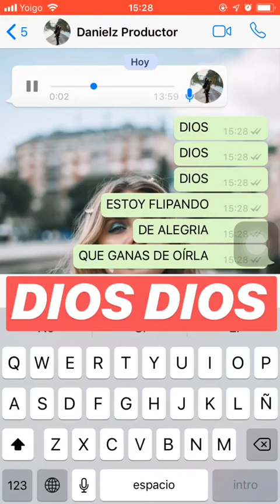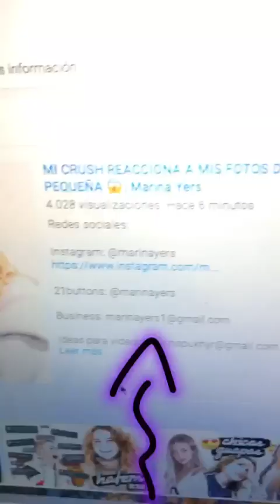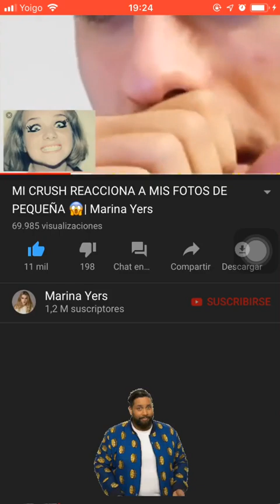MARINA YERS @MARINAYERS INSTAGRAM STORIES COMPILATION 16 DE ENERO DEL 2019